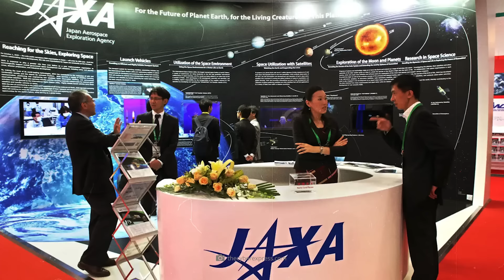Es schickte neue Bilder nach dem Aufwachen aus der Mondnacht zurück!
Wer hätte gedacht, dass diese Sonde überlebt hat! Japans SLIM Mondlandesonde erwacht zu neuem Leben und nimmt ihre Mission wieder auf! Die eisig kalte Mondnacht konnte dem Wundervehikel der Japaner nichts anhaben und jetzt wird SLIM uns noch nie zuvor dagewesene Daten senden. SLIM gilt jetzt schon als eine Ausnahmemission und die Sonde könnte die Besiedlung des Mondes verändern.